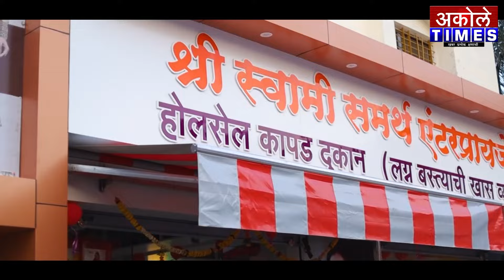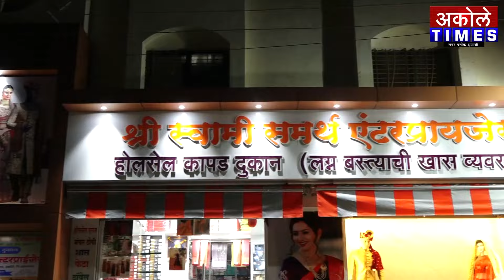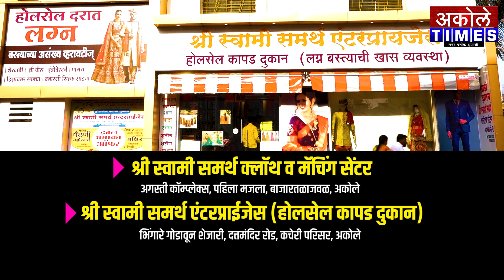मोदीला मत म्हणजे शेतीमालाचे भाव पडणाऱ्यांना मत - डॉ.अजित नवले | Akole Times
आघाडीचे उमेदवार भाऊसाहेब वाकचौरे यांच्या प्रचारार्थ कोतुळ येथे सभा संपन्न

- मा.श्री.अमोल शिर्के
संपादक,अकोले टाईम्स